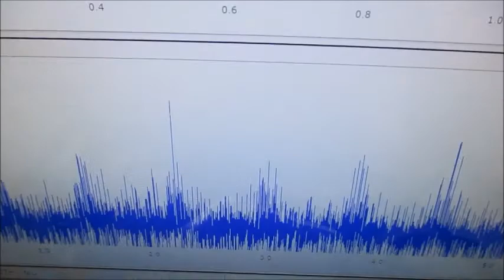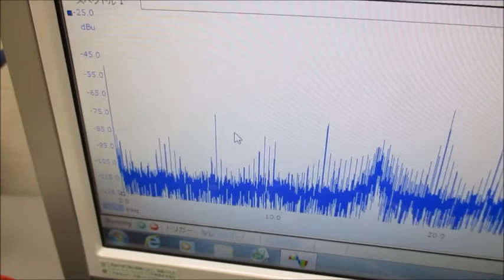音圧測定解析に基づいたオリジナル超音波実験 ultrasonic-labo